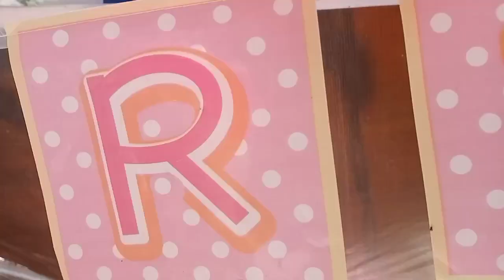BIRTHDAY DECORATION IDEAS # 3